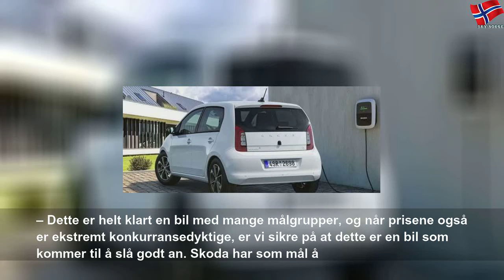En av de billigste elbilene du kan kjøpe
fredag 4. oktober 2019
En av de billigste elbilene du kan kjøpe | Yellow State